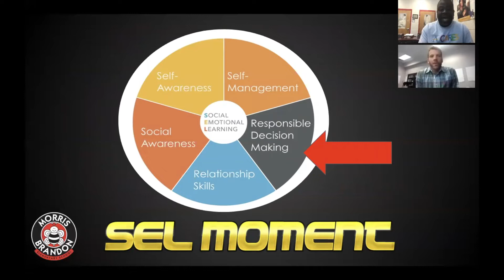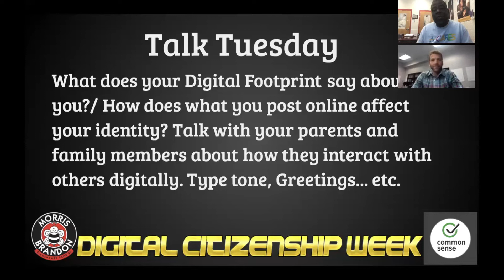Morris Brandon News October 20, 2020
Morris Brandon News for October 20, 2020.